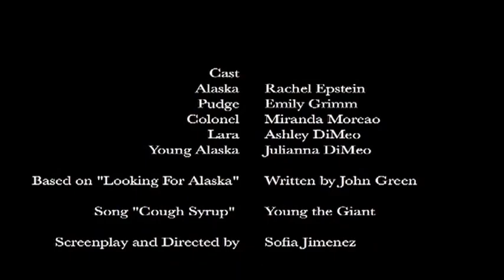Looking For Alaska - Trailer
just a little school project

Book: Looking For Alaska by John Green
Song: Cough Syrup by Young the Giant